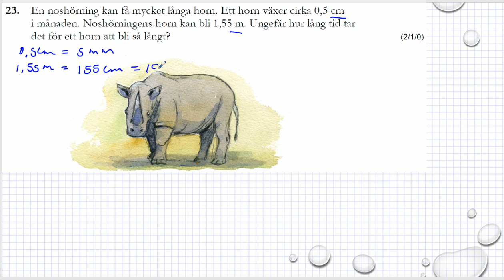Gamla nationella prov i matematik åk 9 VT2013 uppgift 23